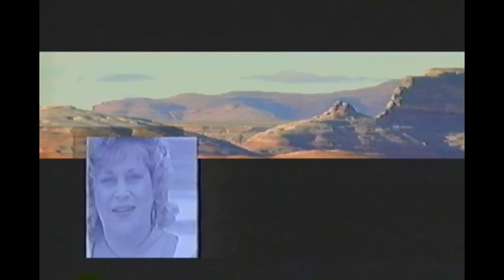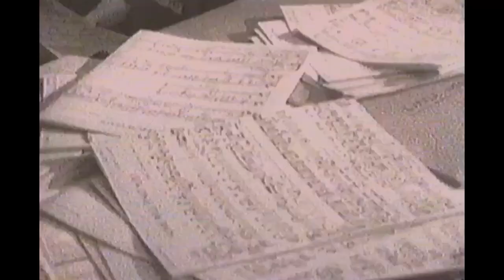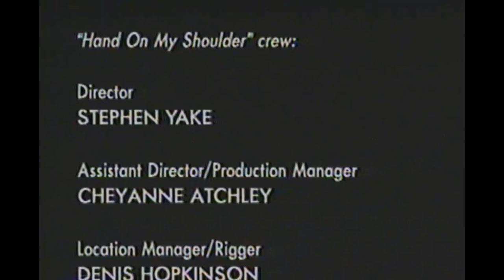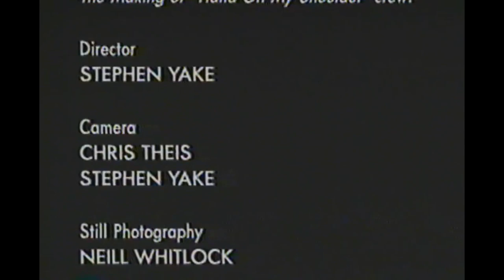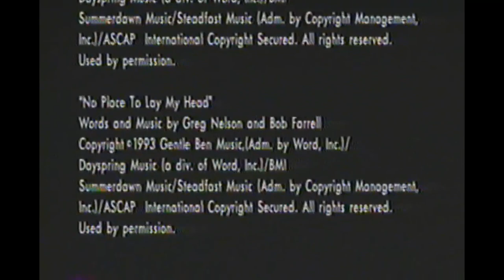Sandi Patty | The Making of Le Voyage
Join Sandi and a group of music producers and video crew in a behind the scenes look at the production of the music video Hand On My Shoulder filmed at Lake Powell, Utah and music for the Le Voyage album.